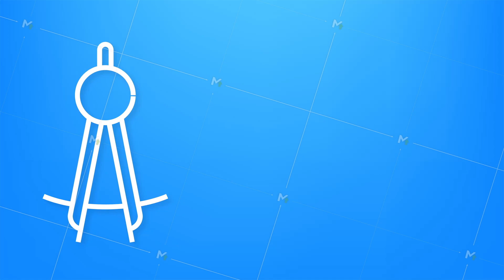Set icon education for mobile app design. Online course line icon set. Online study, education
Set icon education for mobile app design. Online course line icon set. Online study, education. Motion graphics